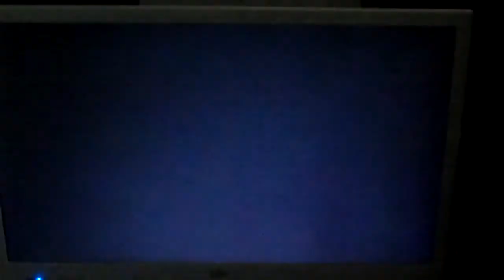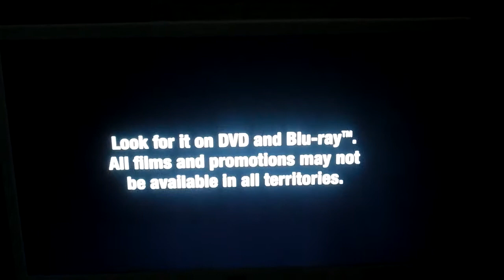Closing to The Croods A New Age 2021 DVD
Here's the Order:

1. Last few seconds of the end credits
2. 2019 DreamWorks Animation Logo (still)
4. Skipping the Bonus Features
5. Any Views or Opinions Expressed Screen
6. Look for it on DVD and Blu-ray Screen